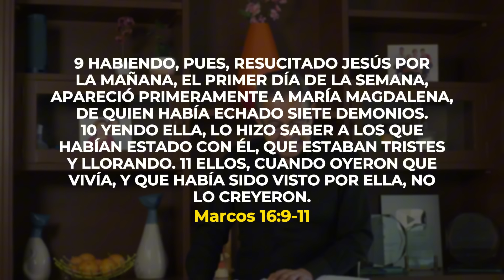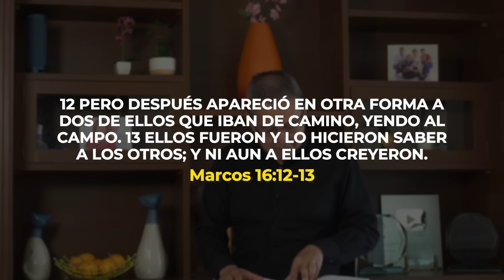DANIEL HERRERA | LECCIÓN ESCUELA SABÁTICA | SEPTIEMBRE 25-2024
Reavivados por su Palabra: Hoy, Lucas 13. 93
| Lección 13Miércoles 25 de septiembre
LA APARICIÓN A MARÍA Y A OTROS
Lee Marcos 16:9 al 20. ¿Qué agregan estos versículos al relato de la re-
surrección?
Casi todo Marcos 16:9 al 20 tiene paralelismos con otros pasajes del Nuevo
Testamento: el encuentro de María Magdalena con Jesús en el sepulcro (Mat.
28:1, 9, 10; Juan 20:11-18; comparar con Luc. 8:2); dos hombres ven a Jesús en una
zona rural (Luc. 24:13-35); los once reciben la comisión de predicar (Mat. 28:16-
20; Luc. 24:36-49; Juan 20:19-23).
La primera persona en ver a Jesús resucitado es María Magdalena (Juan
20:11-18). Otras mujeres también lo vieron (Mat. 28:8-10). Es significativo que
las primeras personas que ven a Jesús resucitado son mujeres. Puesto que las
mujeres no tenían un estatus elevado como testigos en el mundo antiguo,
si el relato acerca de la resurrección hubiera sido ficticio, habría sido mucho
más probable que seleccionara a hombres como sus primeros testigos. Pero
no fueron hombres, no los discípulos, sino una mujer. Ella va entonces a dar la
buena noticia a los discípulos, pero, no es de sorprenderse, ellos no creen en
su testimonio, muy probablemente porque les parecía fantasioso y, además, y
desafortunadamente, porque provenía de una mujer.
Los defensores de la autenticidad del reporte de la resurrección de Jesús han
usado este hecho, que una mujer fue la primera persona en ver a Jesús resucitado,
como una poderosa evidencia en favor de la veracidad del relato.
¿Qué ocurre en Marcos 16:14, y que no tendría sentido si el relato fuera
una invención?
De hecho, en caso de haber fraguado el relato, ¿por qué habrían dado una
imagen tan mala de ellos mismos? Jesús tuvo que reprenderlos por su “incre-
dulidad y dureza de corazón”. Desde el momento del arresto de Jesús, y en sus
sucesivas apariciones posteriores a la resurrección, los evangelios describen
a los seguidores de Jesús de forma muy negativa: huyen, niegan conocerlo, no
creen, etc. Esto no tendría sentido si el relato fuera ficticio.
En contraste, su audaz e inquebrantable proclamación posterior acerca del
Cristo resucitado, así como la esperanza que ella ofrece a todos, es una evidencia
poderosa en favor de la veracidad de sus afirmaciones.
¿Cómo podemos protegernos de caer en la trampa espiritual de la duda y la in-
credulidad? ¿Por qué deberíamos vincularnos cada día con el Cristo resuc